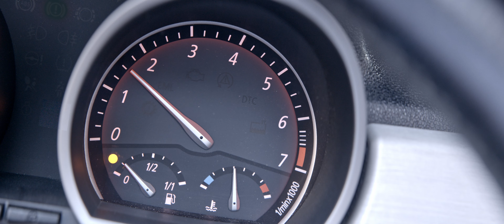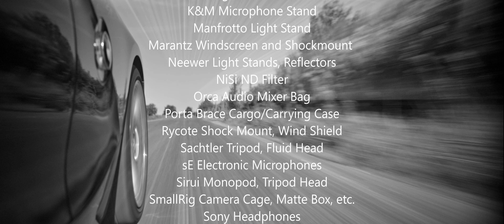The Joy of Driving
Enjoy the ride:
Joy of driving and joy of ownership of a fun car.